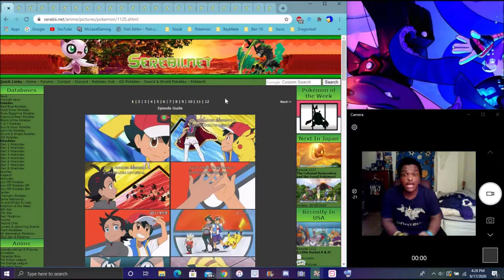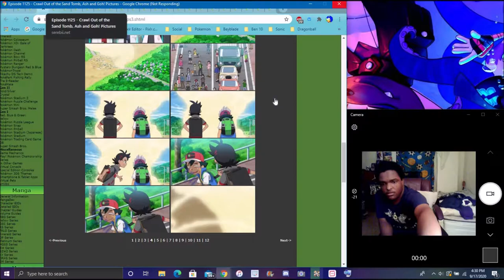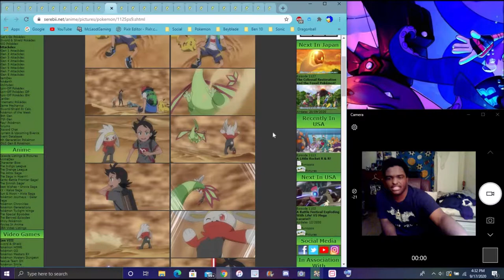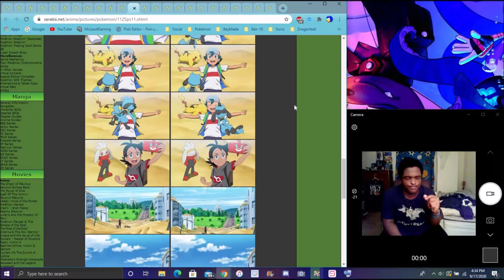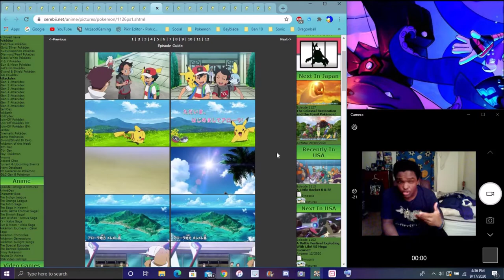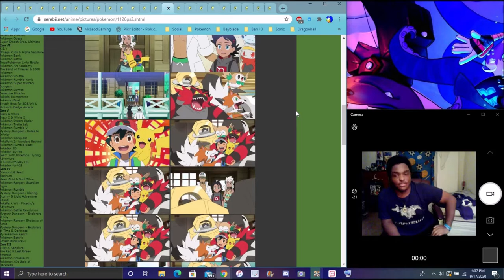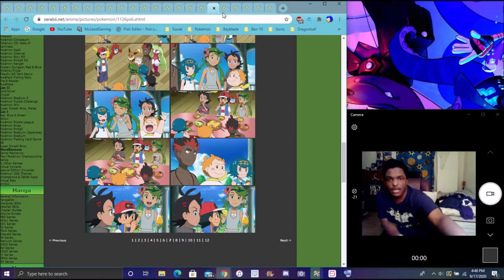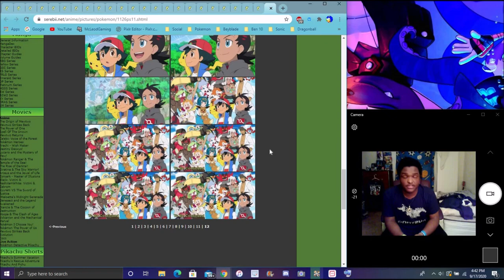ALOLA I'M BACK GO CATCHES FLYGON & ASH RETURNS TO ALOLA NEW POKEMON S&S ANIME 2019 EPISODE REVIEWS